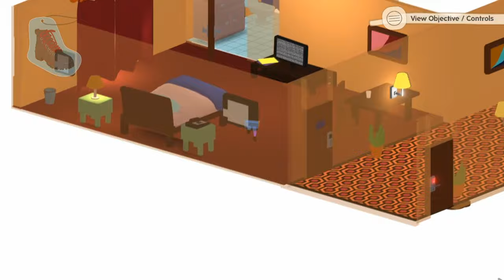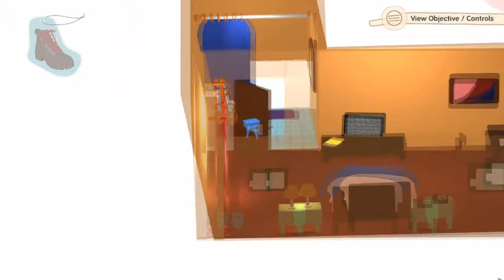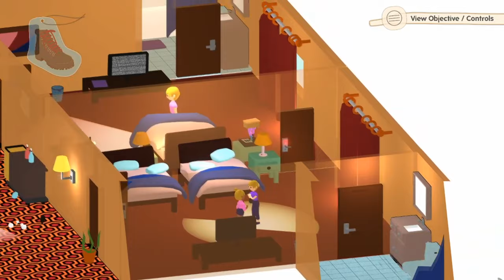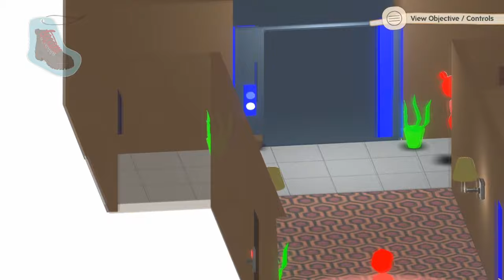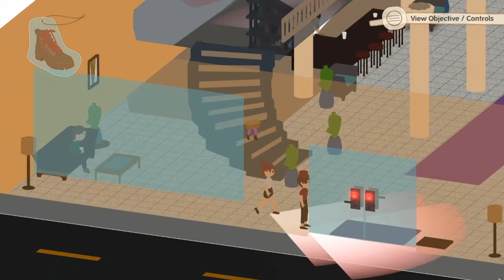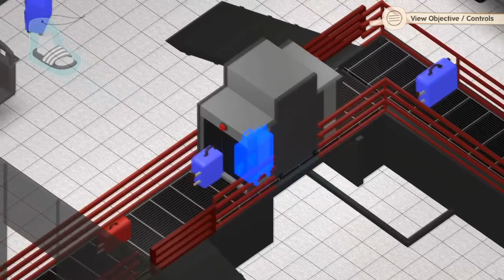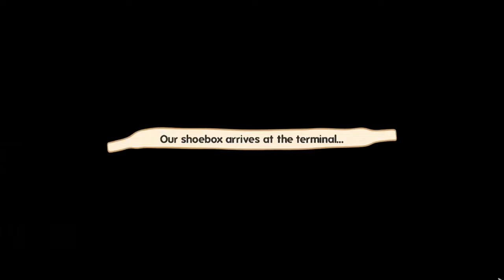Shoe Ops - Shoo, Box!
The best cardboard box based stealth game of 2020.